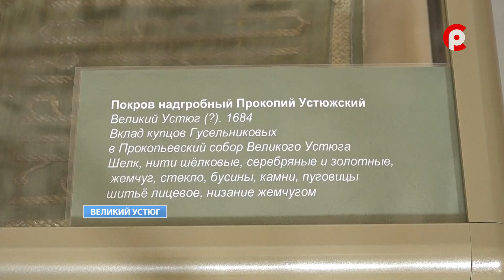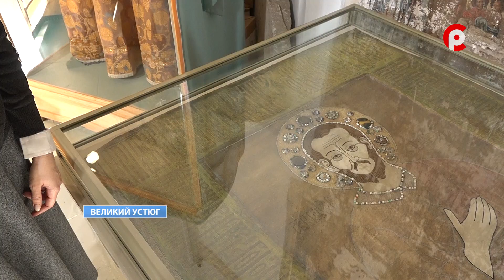Шитый по зеленой объяри серебром и золотом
19 апреля – в третью среду месяца – в день бесплатного посещения музеев и до конца года для жителей Вологодской области в Музее древнерусского искусства в Великом Устюге начинает работу выставка одного экспоната «Шитый по зеленой объяри серебром и золотом» В экспозиции представлен один из ранних памятников лицевого шитья – надгробный покров с образом Прокопия Праведного 1684 года.